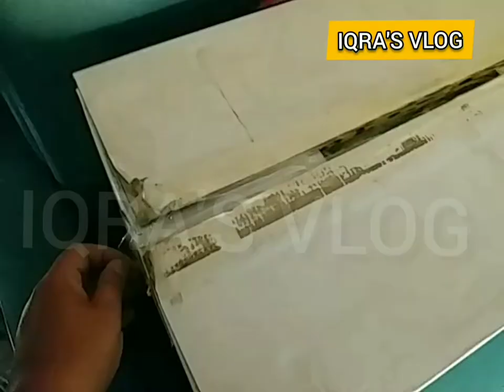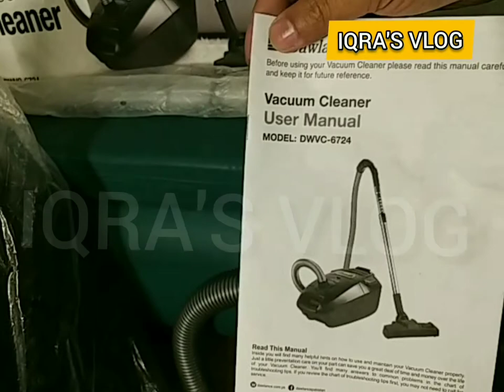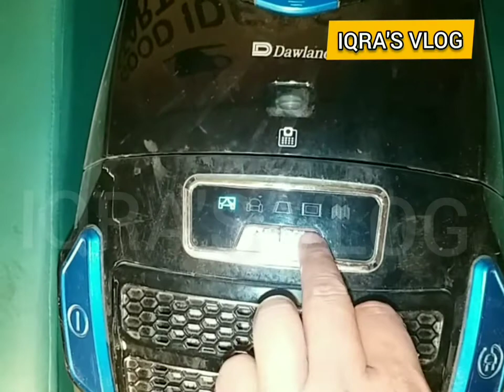Dawlance Vacuum Cleaner Turkish Model-DWVC 6742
Product details of Dawlance Vacuum Cleaner Turkish Model-DWVC 6742
2300W max power
Suction power 400W
4L large capacity
Variable power control
Dust full indicator
8m operation radius
H12 HEPA filtration outlet
Metal telescopic tube
4 small wheels for 360° moving
Small tools storage on board
Soft touch handle
Rubber coated wheels
Dawlance vacuum cleaner effectively cleans your room with its high suction power and large working radius due to its 7M long round cable. Variable power control and low noise result in convenient use. The HEPA 12 filter helps retain 99.9% of the dust – ensuring a healthy operation.